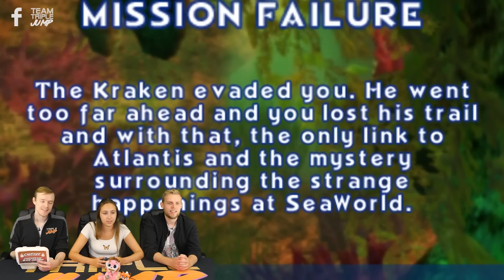Weirdest Games Ever - Shamu's Deep Sea Adventures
Doing flips, eating krill, fighting off God of the Sea Poseidon and his monstrous Kraken hell-bent on destroying humanity and restoring Atlantis… all in day’s work for Shamu, SeaWorld’s top PR orca.

Presenters: Peter Austin (@ThatPeterAustin), Ben Potter (@Confused_Dude) & Ashton Matthews (@ScrambledAshton)

Thank you to Emma Finlay for sending us this game!